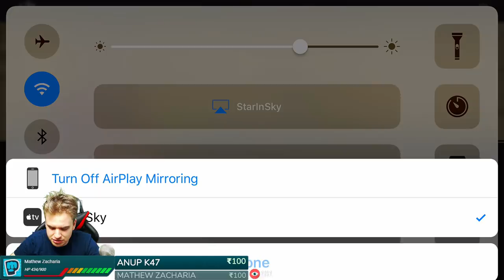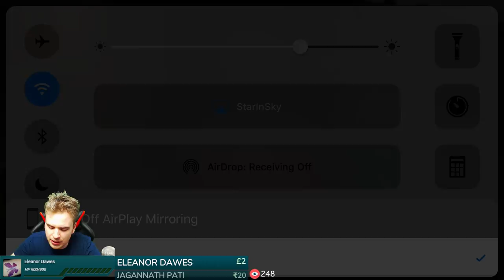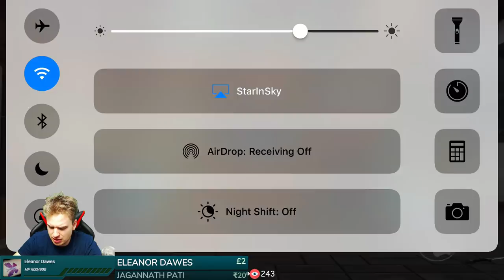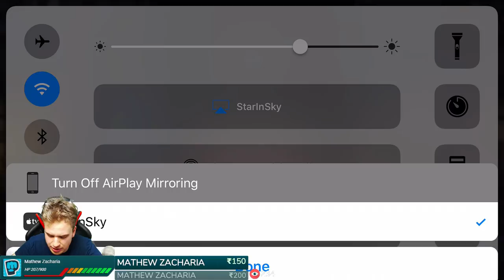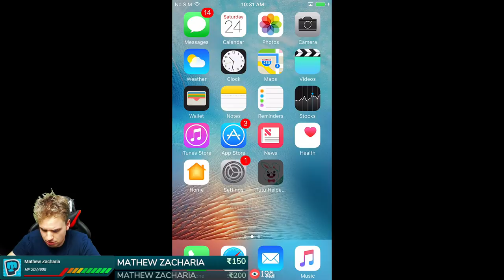Shadow Fight 3 Live Stream #4. Chapter 2, Festival Offer, Greta, Feldsher, Ambassador, Xiang Tzu.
Shadow Fight 3 Live stream. How to defeat Mimic, Ronin, Ambassador, Liquidator, Greta, Feldsher, Arclight, Xiang Tzu on Insane and Impossible! Buying Lunar Festival offer, Epic chest and legendary pack opening. Chapter 2 guide in Shadow Fight 3, tips and best weapons! Super fun live Shadow fight 3 action!

Your donation will pop up in the stream, and everyone will see it. If you ask me a question in donation, it's 100% I'll notice it and will try to answer, however questions in the chat I may miss.

All the money are coming towards the development of this channel and improving the content!
Thank you for support, enjoy.